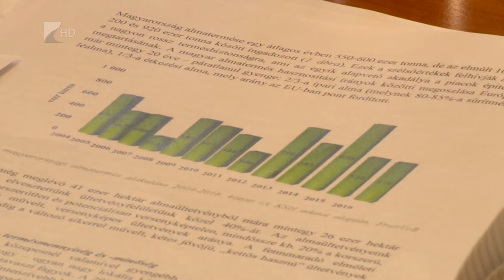Együttműködés alma-ügyben - Kölcsey Tv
Az alma piaci stabilitásának erősítése érdekében szakmai fórumot tartottak a Nemzeti Agrárgazdasági Kamara nyíregyházi irodájában.
A tanácskozás célja az idei krízis megelőzése mellett egy hosszútávra ható stratégia és az almapiac szereplőinek konszenzusos megegyezése volt. A piaci szereplők végül lefektették az együttműködés alapjait, azonban további problémák várnak még megoldásra.